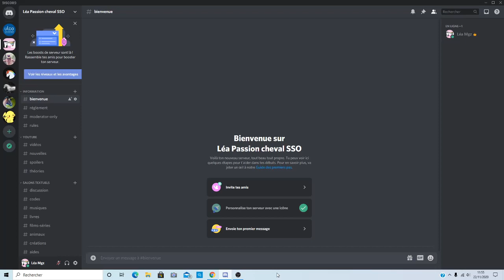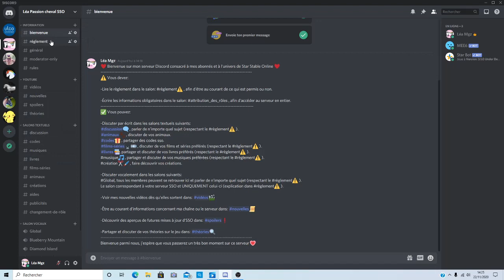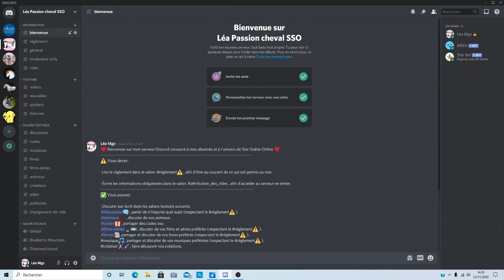Création de mon serveur Discord | SSO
Bonjour a tous, Aujourd'hui je vous montre une vidéo sur la création de mon serveur Discord !

Bon Visionnages !

📷 Logiciel de montage photo: Photofiltre

🌸 Infos sur moi sur le jeu🌸

🐴 Nom SSO : Lucy Monsterborn
🌐 Serveur 1 français, Blueberry Mountain
Niveau : 2️⃣0️⃣

Je m'appelle Léa, j'ai 20 ans et je me lance sur YouTube.
Je posterai des vidéos à peu près tout les jours, si j'ai le temps... (à vrai dire, j'adore faire des vidéos)